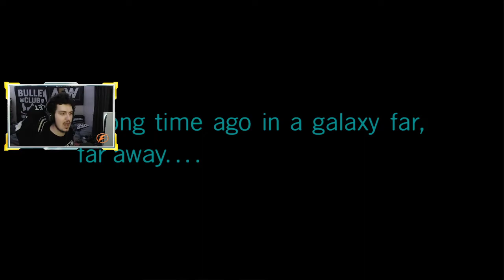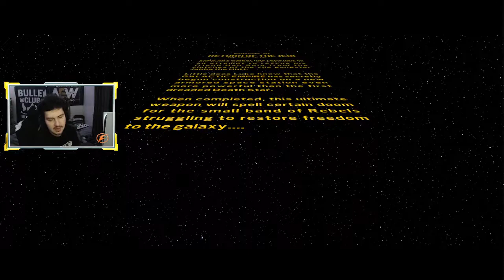Lego Star Wars: The Skywalker Saga (Part 11)